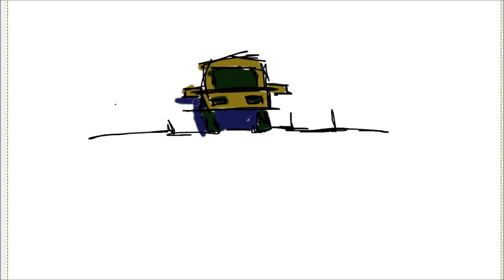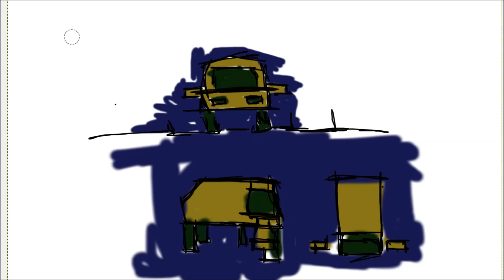Reddit SketchDaily Paintings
Two recent works from Reddit Sketchdaily